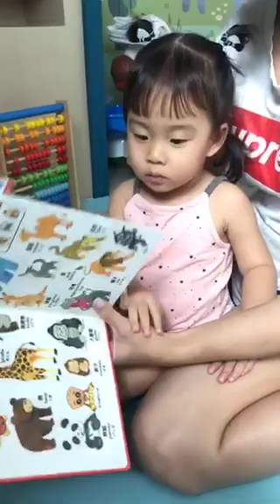Live เป่าเปาเรียนเรื่องสีกับมี๊l Pao Pao And The Big Family